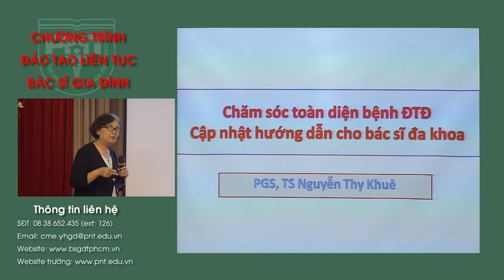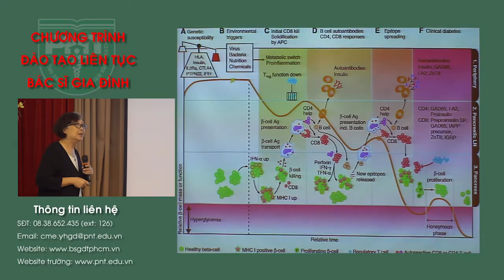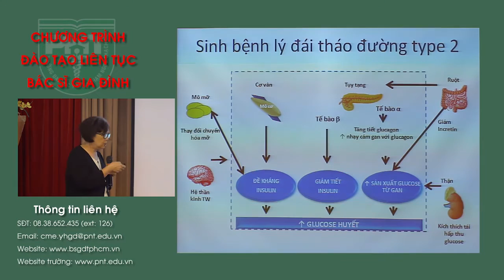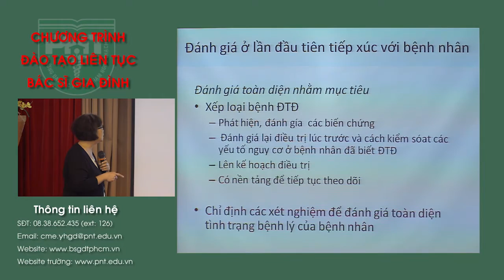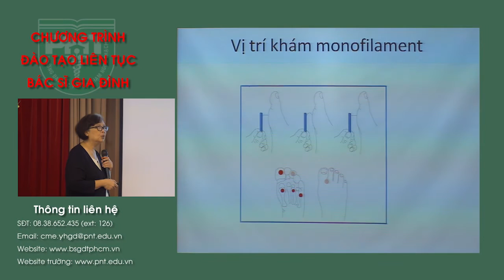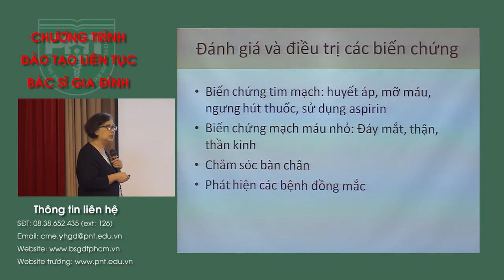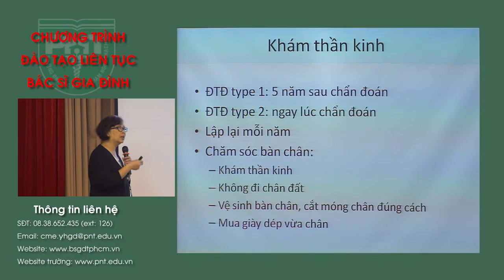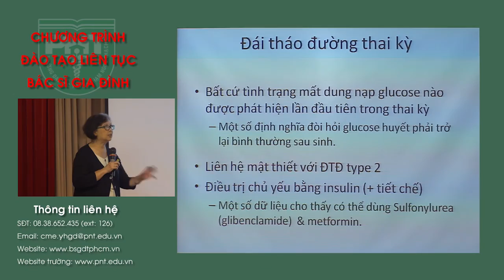Chăm sóc toàn diện cho bệnh nhân đái tháo đường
Chăm sóc toàn diện cho bệnh nhân đái tháo đường - đào tạo liên tục - y học gia đình - phạm ngọc thạch